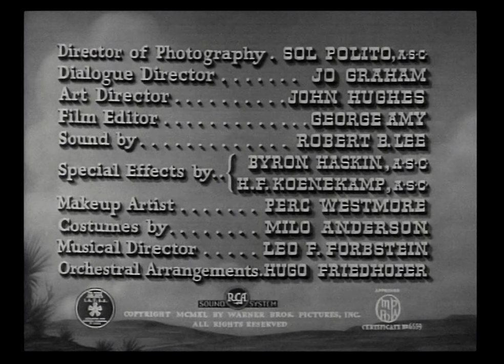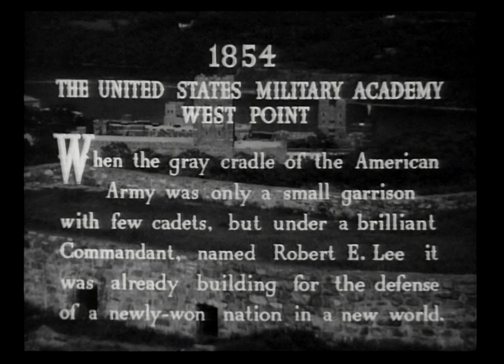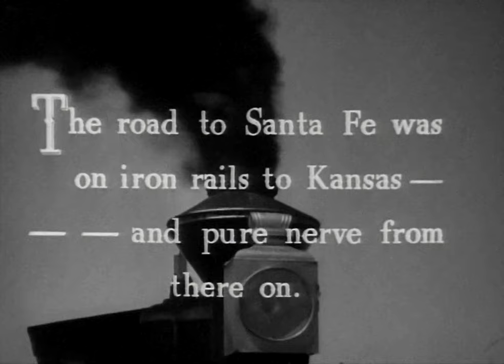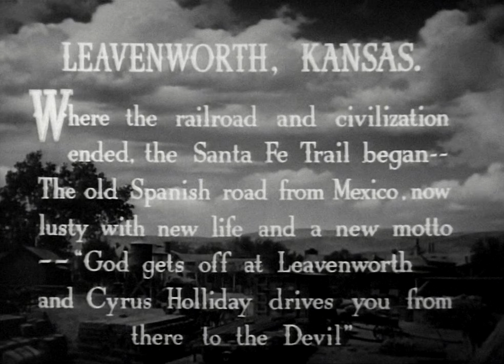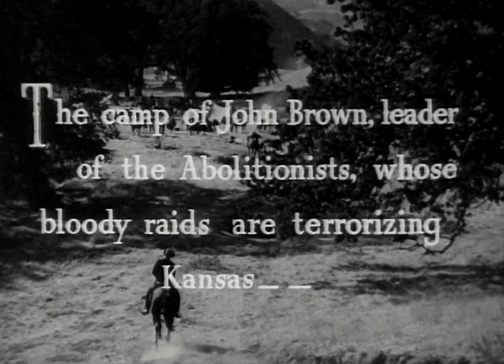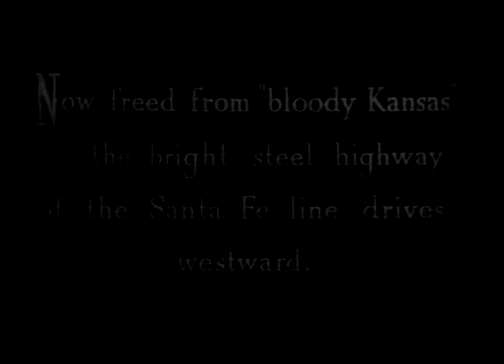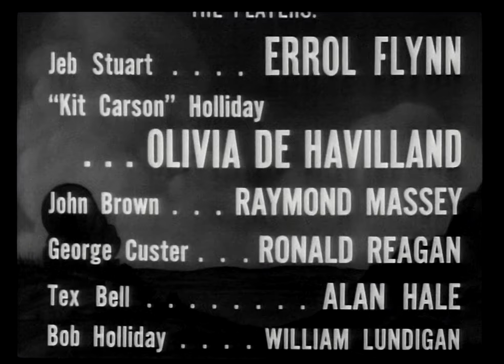La Piste De Santa Santa Fe Trail 1940 BDRip 1080p MULTi HDLight x264 AC3 2 0 BzH29